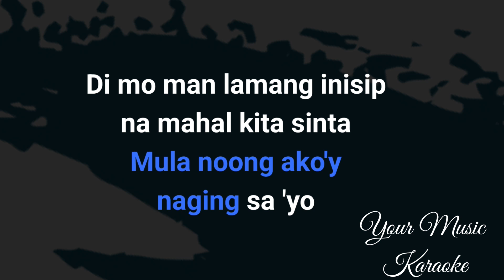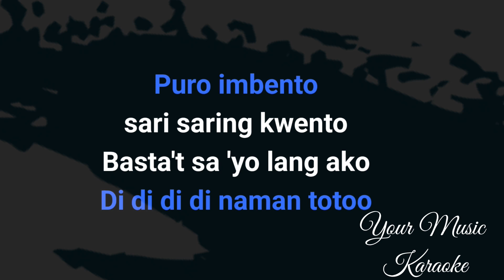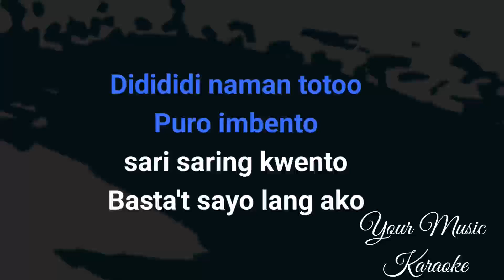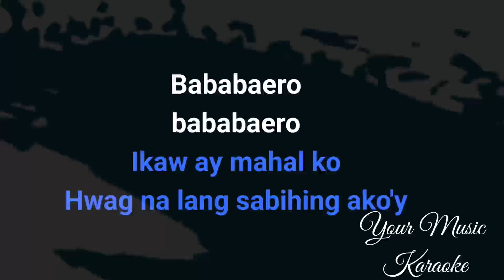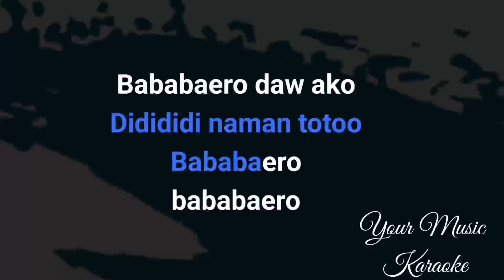BABAERO KARAOKE | Song by Randy Santiago